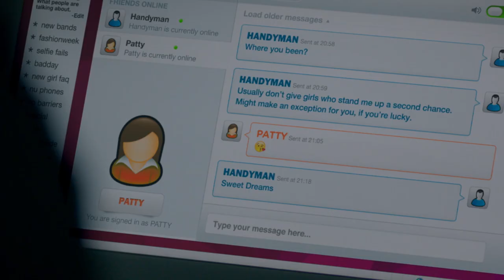NO OFFENCE | Home Entertainment Trailer | Ab 2. September 2016 auf DVD & Blu-ray!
NO OFFENCE – Die komplette 1. Staffel | Home Entertainment Trailer | Ab 2. September 2016 auf DVD & Blu-ray!

Preisgekrönte Comedy-Crime Serie vom Macher von SHAMELESS Paul Abbott!

Ab 2. September als DVD, Blu-ray und Digital!